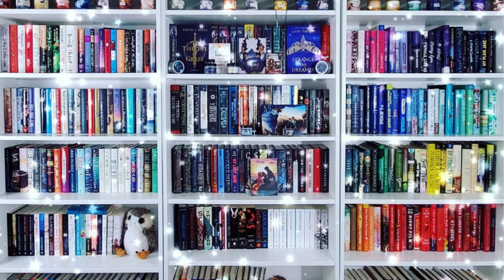Bookmas Day 15: TV and Movie Wrap-Up: Everything I Watched in 2022 (All the True Crime!)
Hi All!

Since I have been keeping track of not only my reading, but everything I have consumed visually, I thought it would be fun to talk about what I watched.

Going forward, I may try to do quarterly or bi-yearly wrap-ups so they aren't so long and the shows are more fresh in my memory, but I hope you still enjoy!

0:00 - Intro
1:39 - Castle Season 6 (DVD)
2:19  - The 100 Season 4 (Netflix)
3:27 - Game of Thrones Season 7 (HBO Max)
3:54 - The Walking Dead Season 6 (Netflix)
4:46 - Supernatural Seasons 5 and 6 (Netflix)
5:20 - The Blacklist Seasons 5 and 6 (Netflix)
6:24 - Where to find the above shows
6:48 - Stranger Things Season 4 Parts 1 and 2 (Netflix)
7:24 - The Rookie Season 2
8:08 - Last Man Standing Season 3
8:38 - Crime Scene: The Times Square Killer (Netflix)
9:14 - Dig Deeper: The Disappearance of Birgit Meier (Netflix)
9:24  - Helter Skelter: An American Myth (Epix)
9:50 - Cowspiracy (Netflix)
10:47 - The Inventor: Out for Blood in Silicon Valley (HBO Max)
11:14 - The Dropout (Hulu)
11:31 - The Tinder Swindler (Netflix)
11:55 - City of Angels, City of Death (Hulu)
12:21 - Wild Crime: Murder in the Rocky Mountains (Hulu)
12:54 - A Wilderness of Error (Hulu)
13:36 - The Puppet Master (Netflix)
14:00 - Catching Killers Season 2 (Netflix)
14:15 - One of Us is Lying (Peacock)
14:48 - There's Something Wrong with Aunt Diane (HBO)
16:12 - The Starved Wrong Murders (HBO)
16:46 - The Case Against Adnan Syed (HBO)
17:22 - Captive Audience (Hulu)
18:07 - Candy (Hulu)
18:39 - Pieces of Her (Netflix)
19:09 - Keeper of the Ashes (HBO)
19:39 - Keep Sweet, Pray and Obey (Netflix)
20:04 - The Girl in the Picture (Netflix)
20:35 - The Most Hated Man on the Internet (Netflix)
21:06 - Only Murders in the Building (Hulu)
21:41 - Untold: The Girlfriend That Didn't Exist (Netflix)
22:01 - The Web of Make Believe (Netflix)
22:43 - I Just Killed my Dad (Netflix)
23:43 - Devil in Ohio (Netflix)
23:51 - Sins of the Mother (Netflix)
24:39 - Unsolved Mysteries (Netflix)
25:56 - Killer Sally (Netflix)
26:07 - Conversations with a Killer: Jeffery Dahmer Tapes (Netflix)
26:21 - Christmas Movies
27:20 - Shows in-progress
28:09 - Conclusion

Ways to Support Me/ Or my channel:
Let's be Friends!!